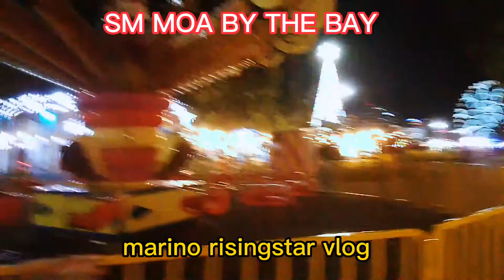SM MOA BY THE BAY | 2022 CHRISTMAS TREE | FIREFLY